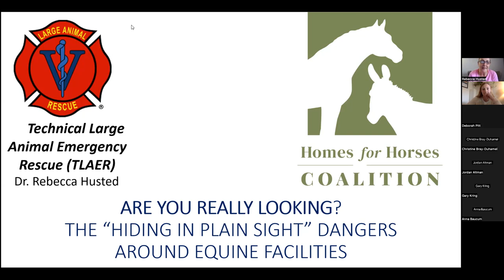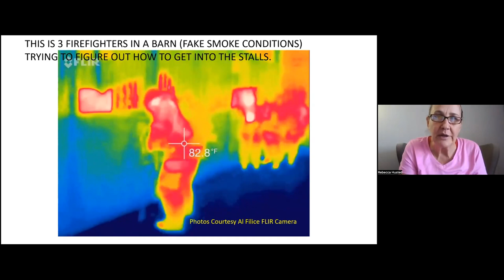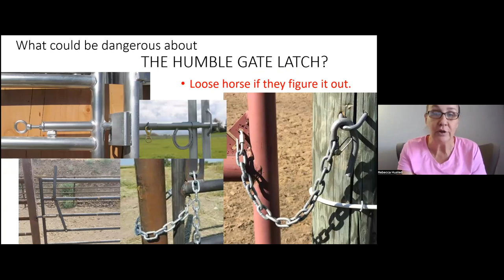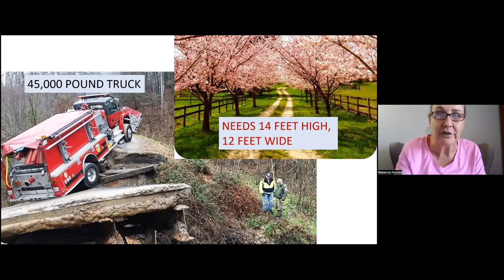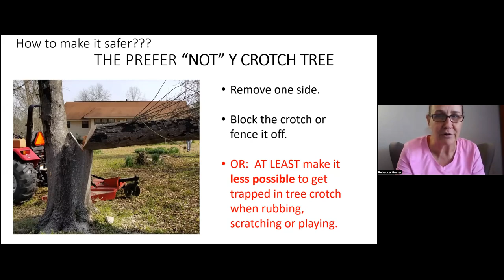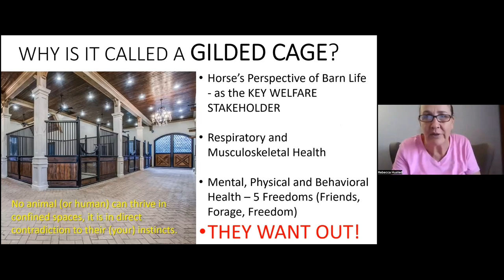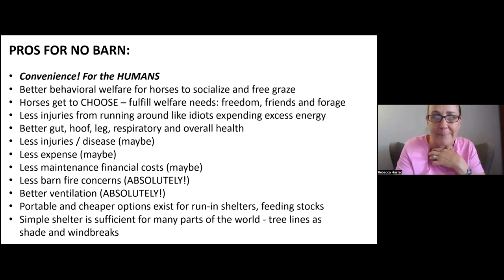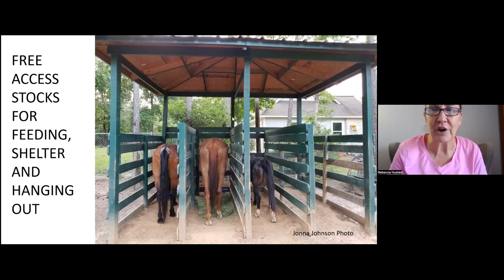"Hiding in Plain Sight" Dangers Around Equine Facilities with Rebecca Husted and HHC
Homes for Horses Coalition is proud to present a webinar featuring Dr. Rebecca Gimenez Husted, technical large animal emergency rescue expert. Dr. Husted shares some of the issues and potentially dangerous components of everyday barn life, as well as solutions and ways to reduce risk. The presentation begins at 02:43.

Dr. Husted has been training Technical Large Animal Emergency Rescue (TLAERTM) techniques across the United States and internationally for over 25 years. She has published numerous critiques, techniques, and journal articles on a variety of technical subjects in large animal disaster and emergency rescue, horse barn fires, trailer wrecks, and heavy rescue of large animals, and on equine behavior in these scenarios. In 2008, Dr. Husted edited and co-wrote the first textbook on Technical Large Animal Emergency Rescue (Wiley-Blackwell).

The Homes for Horses Coalition is an organization dedicated to successful equine rescue and rehabilitation, advocacy for all equines, and collaboration and continued learning in the equine rescue field.